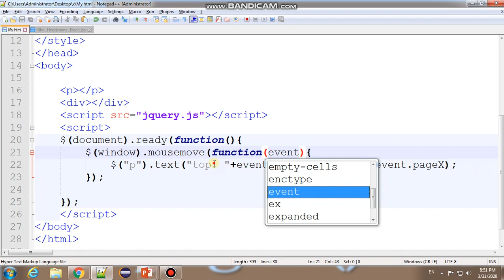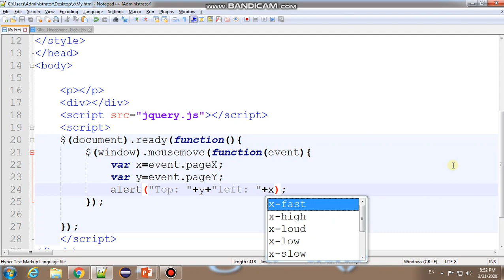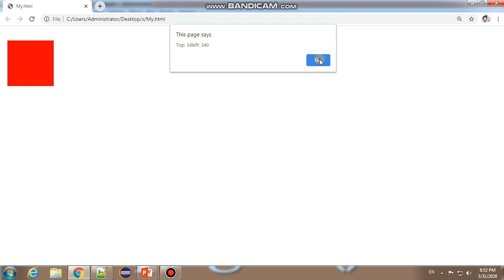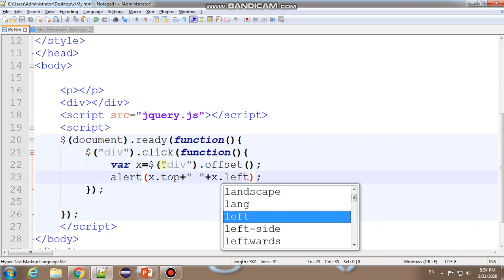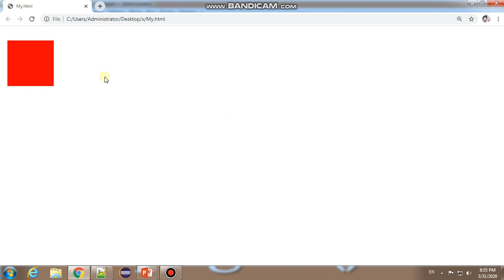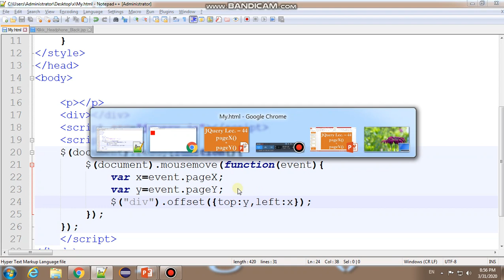jQuery Lecture - 44 pageX & pageY Tutorial in Hindi / Urdu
In this tutorial you will learn jquery pagex and pagey tutorial in Hindi, Urdu.You can learn how to get xaxis and yaxis coordinates of mouse with jquery in hindi. if you like the video please don't forget to subscribe for more lectures.